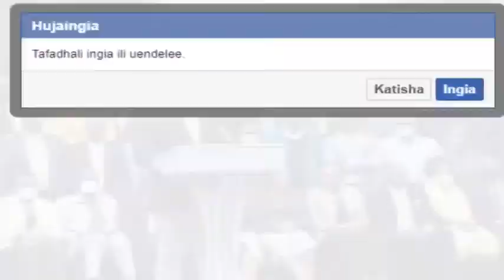LIVE-RUTO PARLIAMENTARY GROUP MEETING AT KAREN